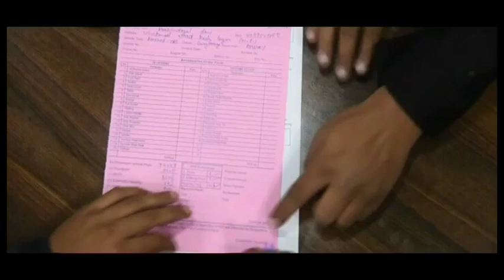सागर : मां बाप भाई की हत्या, शक की सुई बड़े पुत्र पर